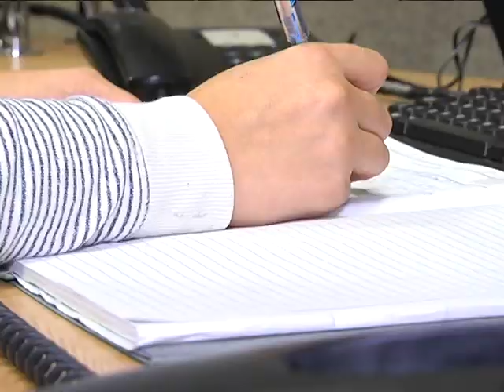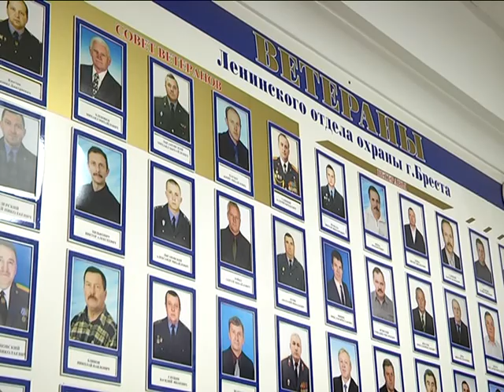2017-09-07 г. Брест. 65 лет со дня создания в Беларуси службы охраны. Новости на Буг-ТВ.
65 лет со дня создания в Беларуси службы охраны: Ленинский г. Бреста отдела охраны Департамента охраны МВД Республики Беларусь.
«Надежность. Безопасность. Профессионализм» - эти три слова стали не только девизом работы всех сотрудников Департамента охраны, но и руководством к действию. В этом году охранная служба отметит юбилей- 65 лет со дня создания. С нелегкими буднями и тонкостями несения службы Департамента охраны Ленинского отдела города Бреста познакомилась наш корреспондент.